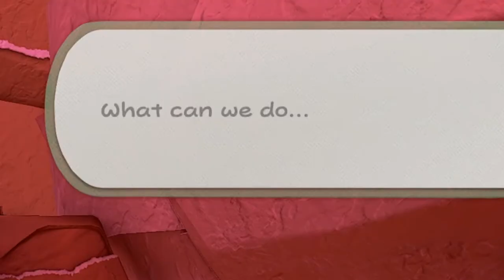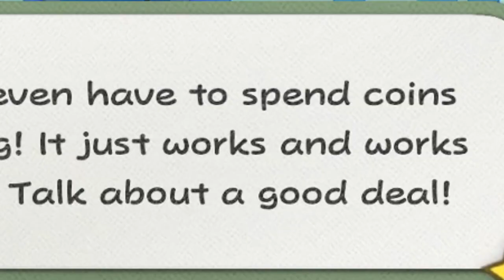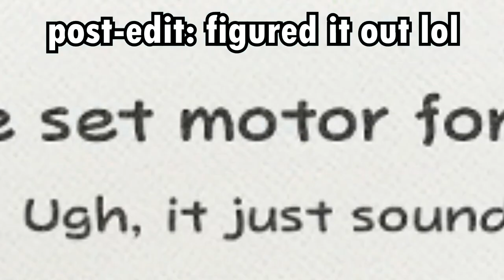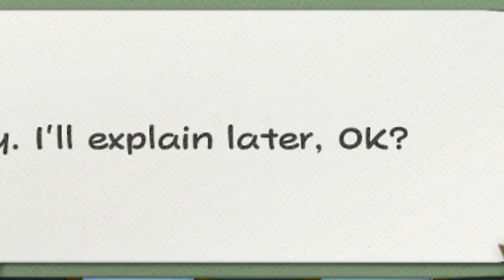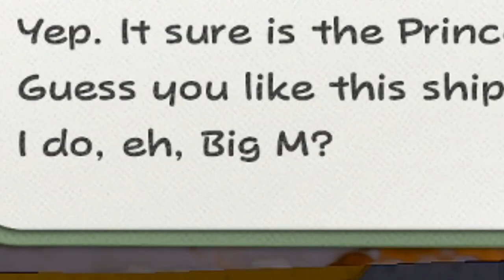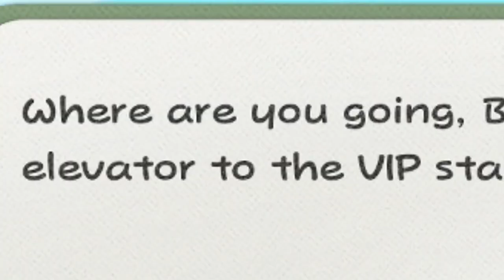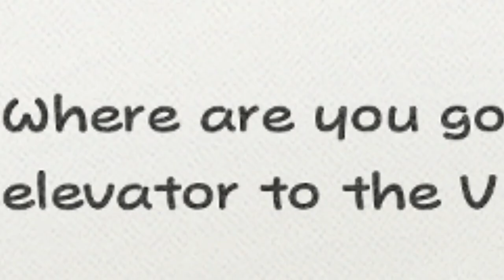Where are you going, Big M?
i'm just trying to explore but bobby has other plans [Paper Mario: Origami King | Episode 16]

Bitter me on Twitch.tv!
People in this video:

ScraggyKing20: yo
The game:
The background music is:
➣Paper Mario: The Origami King OST

➣Legend of Zelda: Phantom Hourglass - The Great Sea